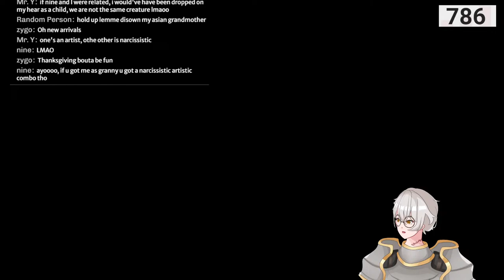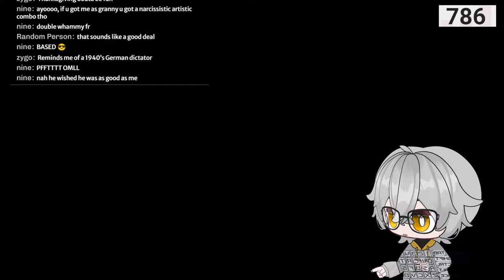【EN VTUBER】Yuto 【MINECRAFT】a bit of minecraft classiness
note: please don't feel obligated to donate, just you being a viewer is plenty to support but if you do donate it means everything to me :)

【Rules 】
・Common sense
・Be respectful and kind toward everyone here
・No spamming / trolling, just block and rereport
・No sharing of sensitive/private information about others or yourself (doxxing basically)

・CHIBI FREE MODEL I USE: @HoneyKudzu on twitter
・OTHER CHIBI MODEL I USE: @0x4682B4 on twitter
・Hypixel portion of the stream music by Good Kid ( I LOVE GOOD KID BAND SO MUCH)

・Youtube: you're already here + i'll be mainly streaming here

yall are goated